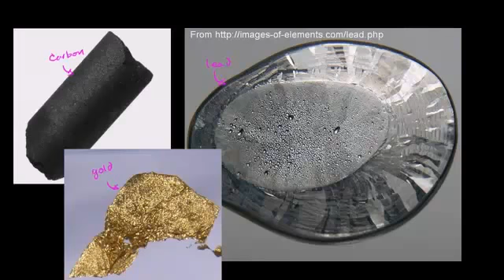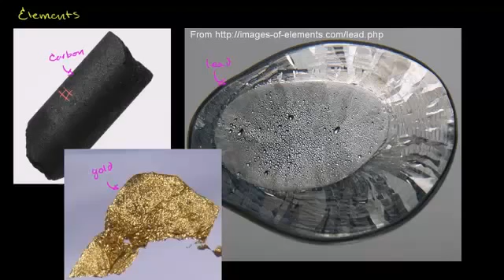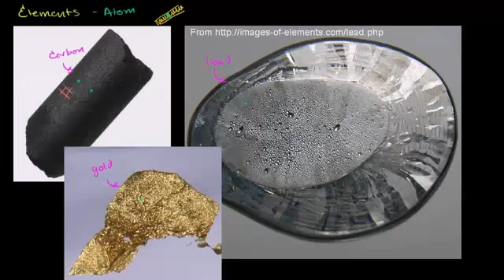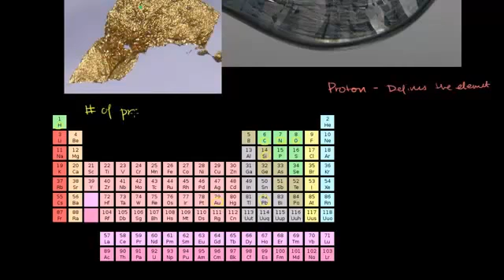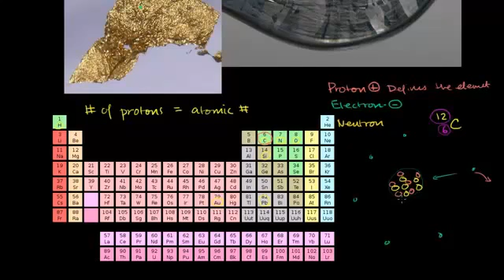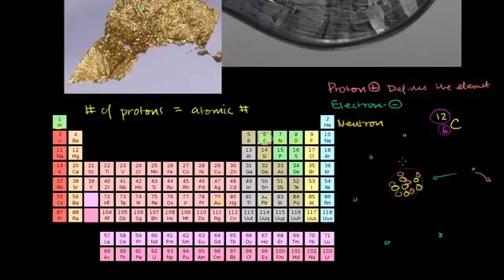العناصر والذرات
يتناول هذا الفيديو حول العناصر والذرات